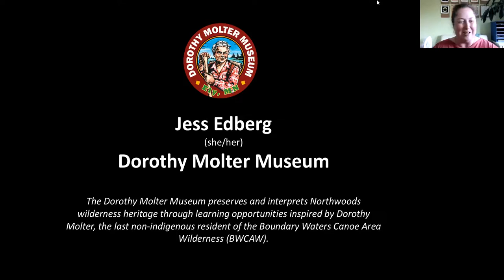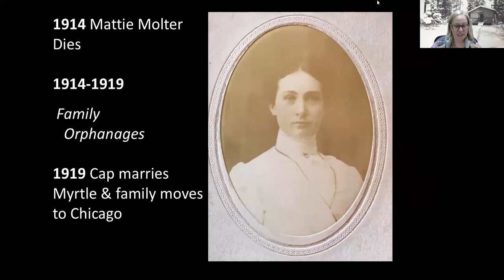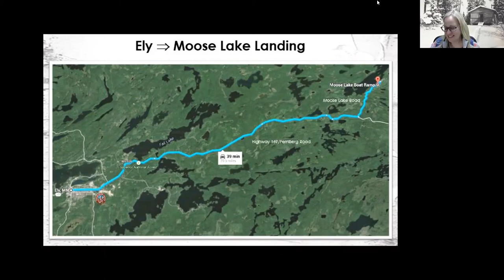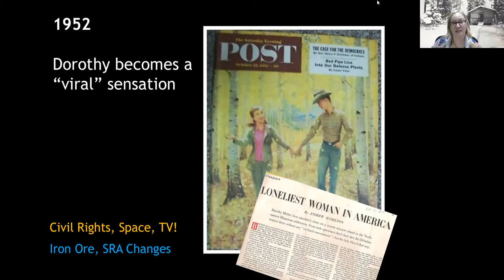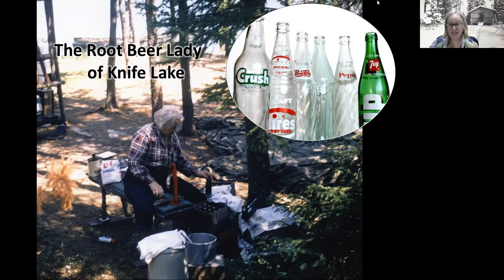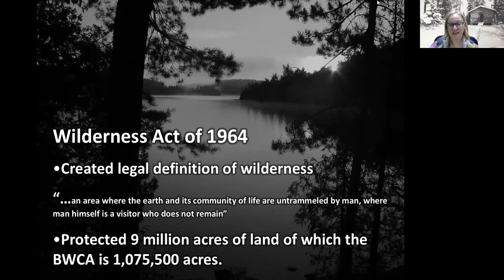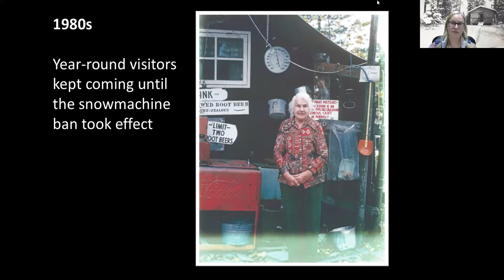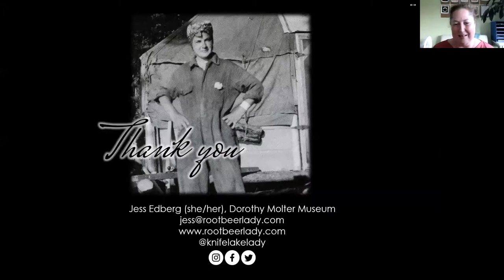Minnesota Legend Dorothy Molter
Northwoods icon Dorothy Molter was most well-known for her homemade root beer available 15 miles from the nearest road at her home on the Isle of Pines located on Knife Lake in the Boundary Waters Canoe Area Wilderness. “The Root Beer Lady” lived on Knife for 56 years operating a remote fishing resort that after the 1964 Wilderness Act had to cease operation as a business and evolved into simply “Dorothy’s." The Dorothy Molter Museum preserves and interprets Northwoods wilderness heritage through learning opportunities inspired by Dorothy Molter, the last non-indigenous resident of the Boundary Waters Canoe Area Wilderness and its vision is to inspire the next generation of Northwoods stewards to make a significant contribution toward a better world through Dorothy’s legacy of perseverance, integrity, and generosity.

CCHE provides in-person and virtual lifelong learning events, workforce training, tuition scholarships, tutoring services, low-cost laptops, and advocacy and support for all of your educational needs in Cook County, MN. To learn more about what we do, visit us